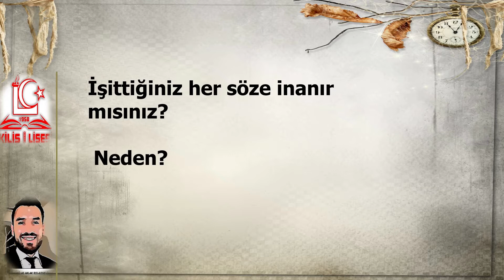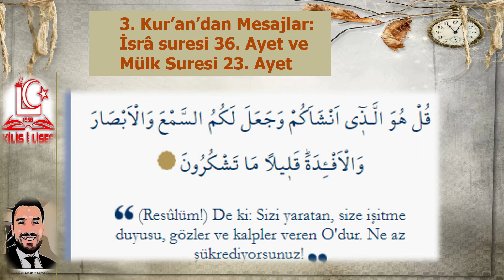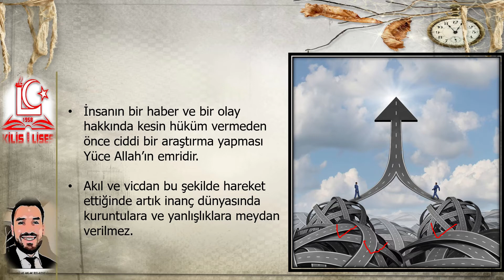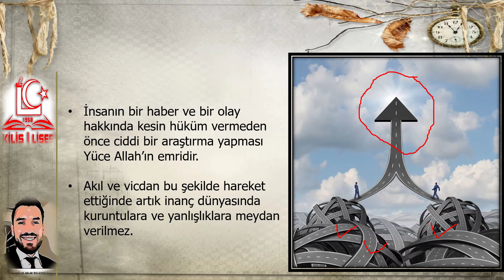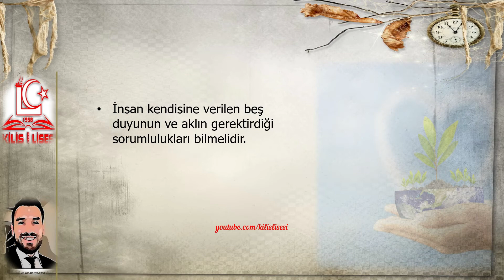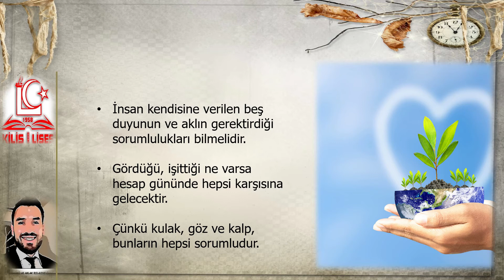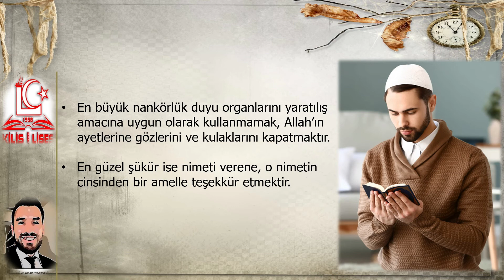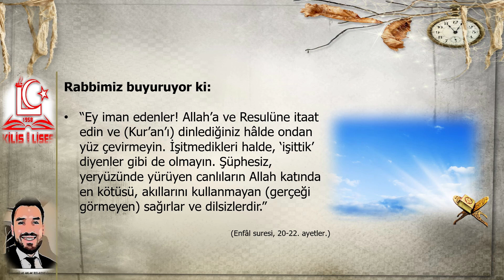9 .Sınıf Din Kültürü ve Ahlak Bilgisi 1.Ünite-8 Kur’an’dan Mesajlar (Mehmet Ali AYDIN)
İsrâ Suresi 36
Mülk Suresi 23. Ayetleri